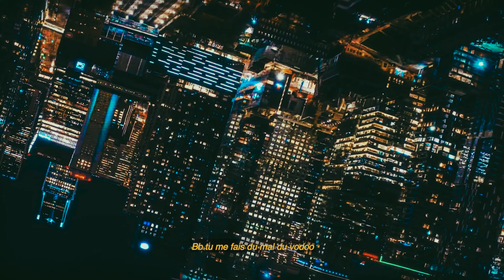David Campana - ORAGE (Official Music Video)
⏯ Écoutez L'EP "RIEN A FOUTRE" sur votre plateforme de streaming préférée

Lyrics 📝

That’s enough j’suis plus habitué d’avoir tord
No more secret c’que j’pense j’le dis fort
Maybe j’étais trop mad okay
Baby let me go ça me freine
J’avais tout mis dans le fight over you
Bb tu me fais du mal du vodoo
Car j’aime trop jouir sur le side j’lai fait
C’est sale mais vrai

Rien à fauter
J’suis dans la merco avec mes potos
J’suis dans la fusée
Je chante pas faux dans la merco
J’donne la fessée
J’sors de l’asile j’y suis presque
Rien à fauter
Je suis dans la zik j’suis dans le rêve
Oh c’est partouuut.
Qu’j’opère
Oouuh
Magie avec son boule
C’est vrai
Ooouhh
Elle me paye avec son boule
C’est vrai
Ooouh
Grandi pres du four
C’est frais
Sans doute
C’est vrai

Un instant fuck la playlist rap keb
J’le dis très haut y’a pas d’secret
À chaque fois que j’la regarde j’suis ok
Tous les jours bref les mêmes on’l’sait
Ouuuuuh
Non pas d’bitch qui dort chez moi
Ils veulent que j’doute
Que j’saute
(Oh yeah)
Comme eux en bas
Mais le savent tous
J’ramène c’qu’ils ont pas
J’suis comme la foudre
Different à chaque fois
Yeah
Ohh c’est fou la vie j’la culbute
Dans ma mission il n’y a qu’un but
J’ai pris l’autre sens, un orage fut

Rien à fauter
J’donne la fessée
Rien à fauter
Je suis dans la zik j’suis dans l’rêve

Maintenant
Regarde
J’suis là
Si j’suis l’10 on verra
Bitch oublie ça
J’regarde Barca vs Real
Maintenant
Regarde j’suis là
(Ouuuh)
Ouh What’s upp
Qu’est ce tu fou j’suis en week end
Si t’as le tiiiime
Rien à foutre de tous tes complexes s’il le faut le sexe n’a qu’une phrase
Bb si tu me cherche j’suis en balade
(Ouai j’suis gone)
Dans ton ass non loin d’la maison j’suis dans l’sas
J’t’écris la phrase

Oh c’est partouuut
Qu’j’opère
Oouuh
C’est vrai
Ooouhh
C’est vrai
Ooouh
Grandi près du four
C’est frais
Sans doute
C’est vrai

Rien à fauter
J’donne la fessée
Rien à fauter
Oh c’est partouuut.
Qu’j’opère
Oouuh
C’est vrai
Ooouhh
C’est vrai
Ooouh
C’est frais
Sans doute
C’est vrai

Car j’aime trop jouir sur le side j’l'ai fait
Rien à fauter
À chaque fois que je la regarde j"suis ok

CREDITS 🎞
Music Composer by Majosty
Fanny Desseaux - Director
Christopher Beaine - Cinematographer
David Campana - Art Director
SEFT Art and Jose Morales - Edit, effect & colorist
Hydrophonik - Executive Producer

Cast:  David Campana, Tracy Paul and Viviana (from the Pearls Agency)